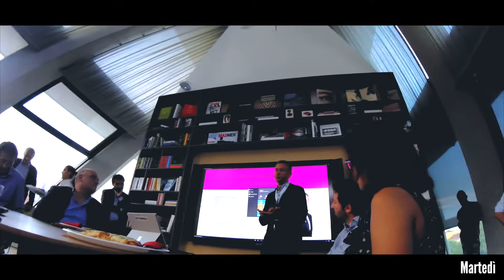192. WEEKLYVLOG - Settimana 2 - Milano!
Cosa si può fare con una GoPro Hero 4 session in tasca 24 ore su 24? Beh, raccontare cosa succede durante le singole giornate, quasi come in un "film" che racconta la vita di tutti i giorni :)
Signori e Signori, ecco a voi il Neitstat dei poveri!